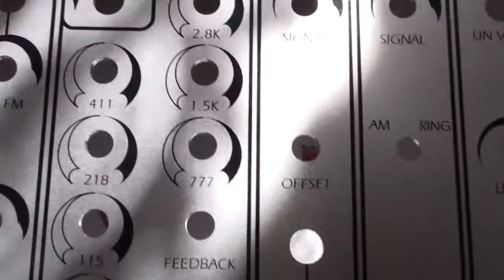Unpacking the Scrotum Lab's Serge Panel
Printed by Schaeffer AG. It was a good test checking how the printed version would look like.
Making all in Illustrator, exporting as PDF, importing directly and making holes in FrontDesign.

Easier process now, as it's printed instead of engraved.